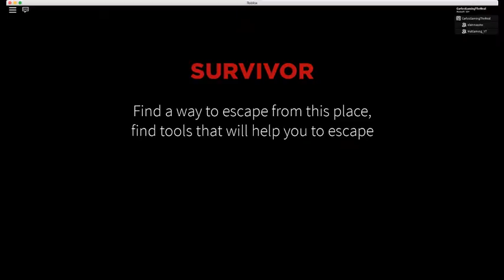My...........Cousin...........sister...........and...........me...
Im Playing Roblox today with me, my cousin, and samantha!

Also in the last video I told you guys that if we make it to 1,000 by  New years then I will post an exclusive video with my cousins and Samantha.